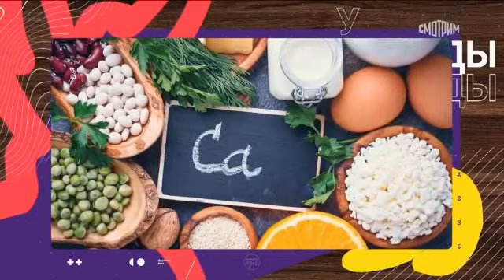Формула Еды 25.03.2023 Молоко